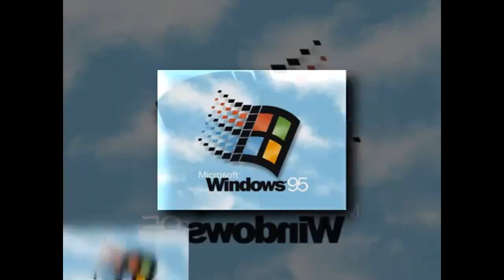Windows 3.1 + Windows 95 + Gamecube in 15 effects